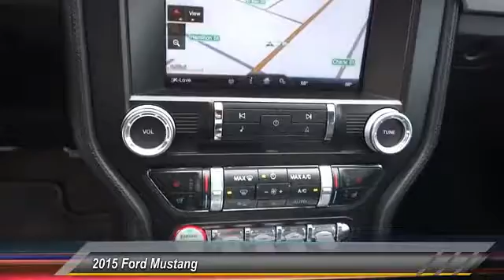2015 Ford Mustang COSTA MESA,NEWPORT BEACH,HUNTINGTON BEACH & IRVINE H119272A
2015 Ford Mustang 2dr Fastback GT

THEODORE ROBINS FORD PROUDLY SERVING COSTA MESA, HUNTINGTON BEACH, IRVINE, NEWPORT BEACH, ORANGE COUNTY, AND SURROUNDING SOUTHERN CALIFORNIA LOCATIONS. THIS 2015 Ford MUSTANG IS EQUIPPED WITH A 5.0L Ti-VCT V8, MANUAL TRANSMISSION, AND RECEIVES AN ESTIMATED 15 City/25 Hwy MPG. 2015 Ford MUSTANG 2dr Fastback GT Stock #: H119272A | VIN: 1FA6P8CF5F5376697 | 2015 Ford Mustang 2dr Fastback GT Theodore Robins Ford